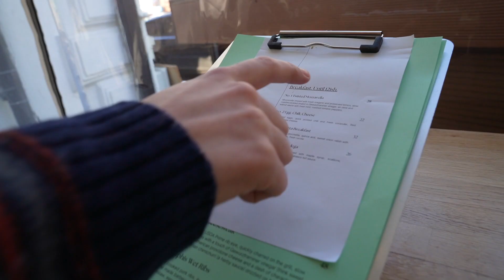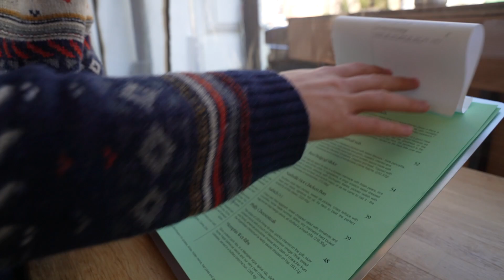DE CE NU MANANCA LUMEA DIN LOCUL ASTA? 😳 SMITH Eatery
DE CE NU MANANCA LUMEA DIN LOCUL ASTA? 😳

Mi-a placut si recunosc ca poate puteam fi mai creativ, dar atat s-a putut. Momentan.

Începe o nouă serie de videoclipuri pe canalul meu de Youtube. Îmi propun să ajung în cel puțin 50 dintre restaurantele din București și nu numai ca să văd ce mai poți mânca de maxim 50 de lei. Să sperăm că va fi o călătorie pe cinste. Urcați acum!

Urmează o serie întreaga de clipuri pe aceasta tema pe care le veți vedea în acest playlist

Alte video-uri faine:
(IN 2021 HAI SA LE CUMPARAM O CASA! (DACA SI TU TE-AI INTREBAT CUM MAI POTI SCHIMBA LUMEA?)